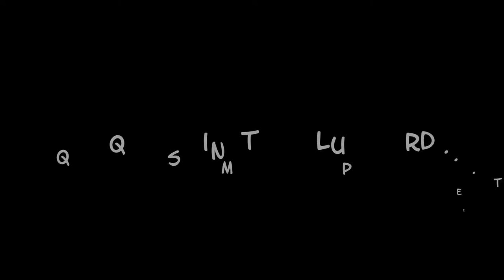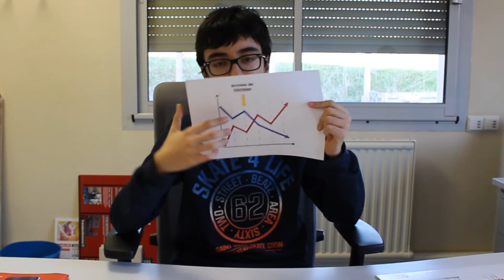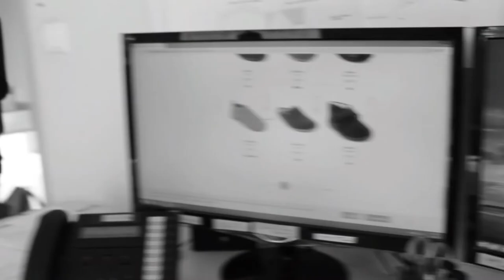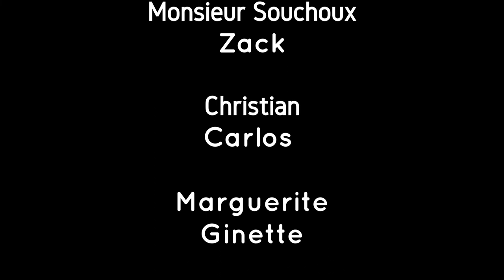Ça avait si bien commencé ! (court-métrage)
Christian s'apprête à démarrer une journée de travail assez banale, jusqu'à ce que son PDG Monsieur Souchoux le convoque dans son bureau pour lui annoncer une grande nouvelle…

Artiste : __url_artiste__